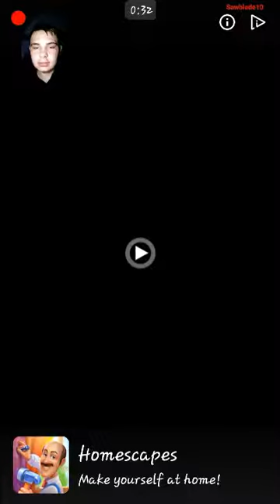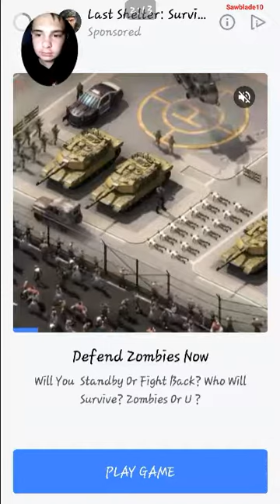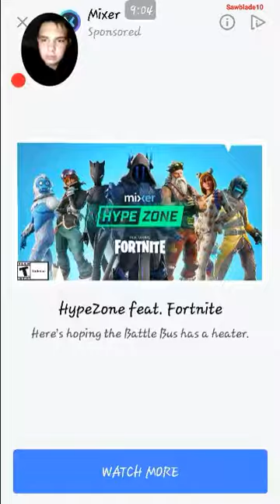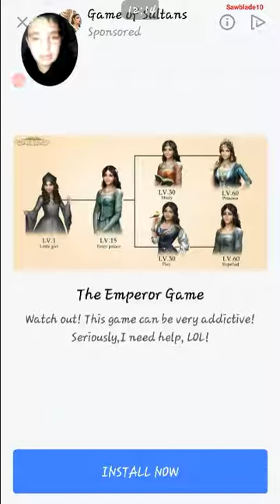Stickman Hook Levels 1-20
Hey guys I hope you like todays video.
More will be on the way. Along with some more music.

Add me on ps4: Sawblade0215
Add me on Xbox: Sawblade0215
TRC Sawblade10yt/TRC Sawyer Paape